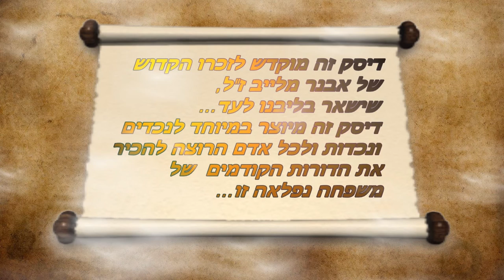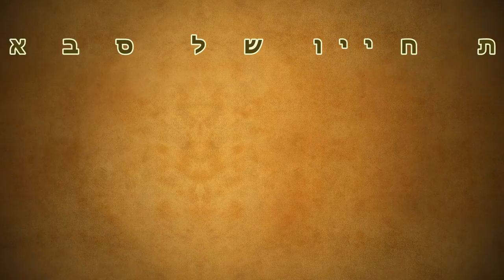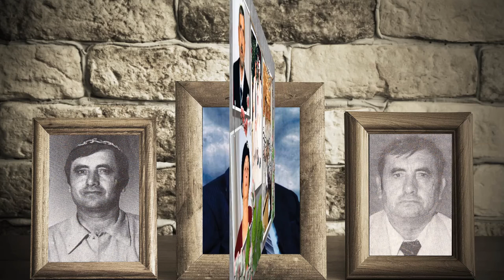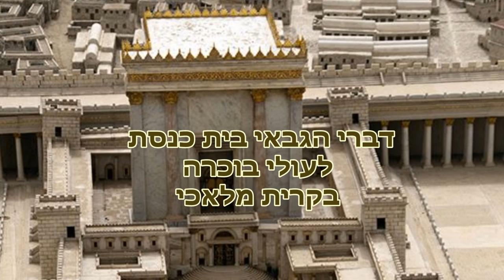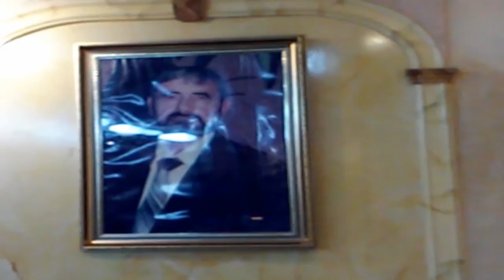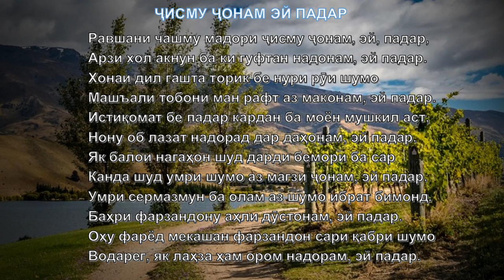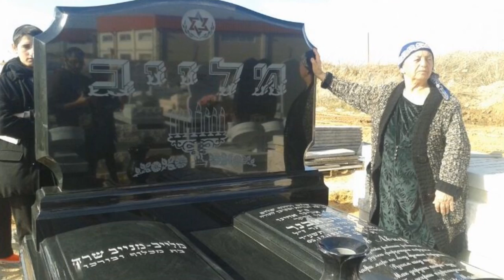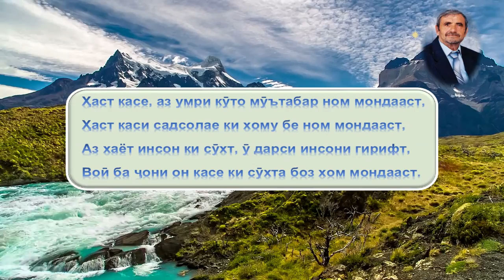Malaev Avner (ז"ל)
This Video dedicated to Malaev Family